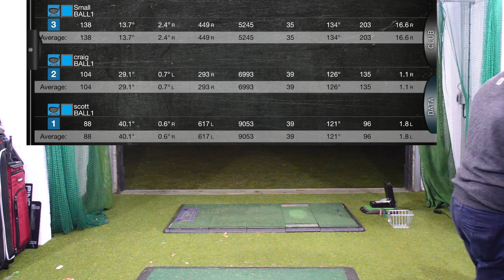Tall v Small - Junior Long Drive Challenge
On this week's Tall v Small Simon (Tall), Adam (Small) & guests take on a Junior Driver Long Drive Challenge.  Who will control the Pink Stick Best?

The Coach Linksmaster, featuring Andrew Rice, Martin Chuck, Joe Mayo & Mark Crossfield, watch it here -

Tall v Small will air every Tuesday evening, where Simon (Tall) will take on Adam (Small) in a unique head-to-head contest.

Wednesday evening will see The Preview Show, which will get you prepared for the week's tournaments on the European Tour and PGA Tour.

The Basement Golf Show will air every Sunday as a preview to the final round of the European & PGA Tour coverage.

To send any great content to the guys, please email -

This channel will track their progress through the wonderful world of Golf Professional life.